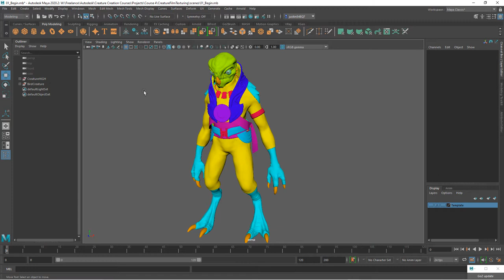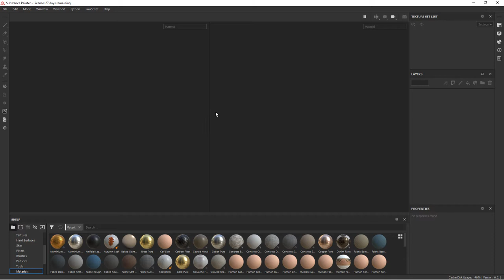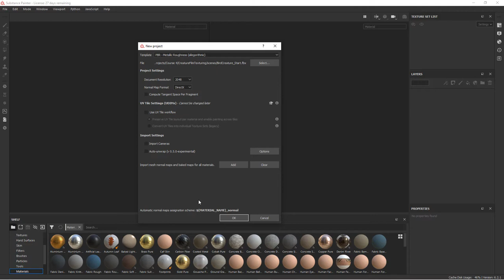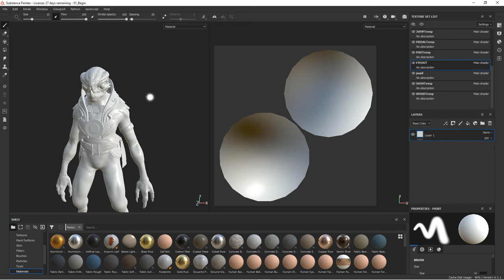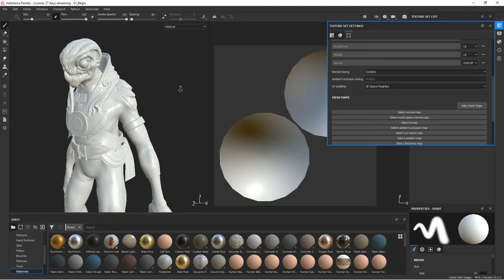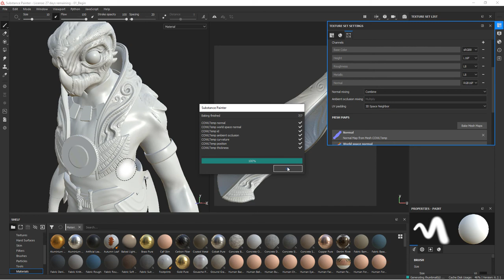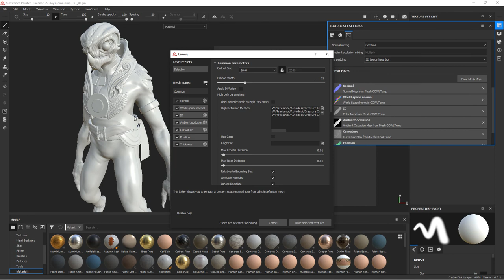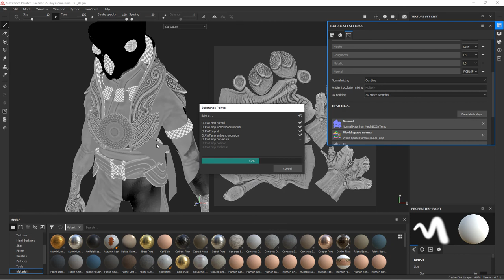Creature Texturing for Film - Lesson 1 / 18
Set up your initial Substance Painter project using our creature model.

Tutorial credit: Justin Marshall